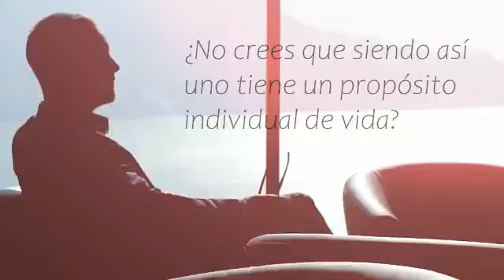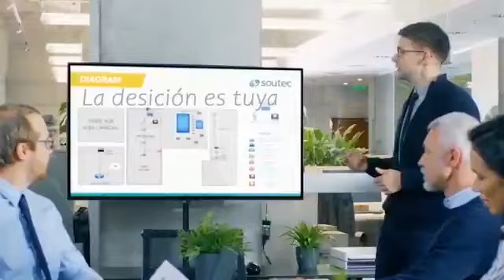TU VIDA ES UN MILAGRO IMPROBABLE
Tienes un propósito de vida y tienes toda la fuerza para triunfar.

Consigue mi LIBRO:
Propósito: El eje central de una vida apasionante
Disponible en Amazon Paperback y Kindle

Visita mi CURSO ONLINE
Cómo vencer tus miedos y tomar el control de tu vida